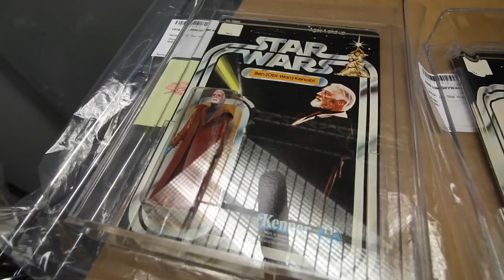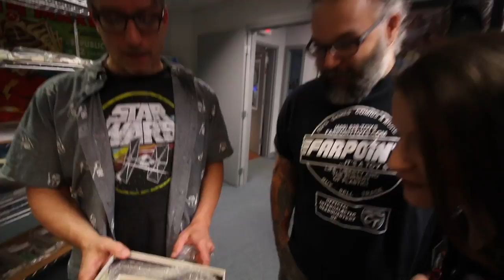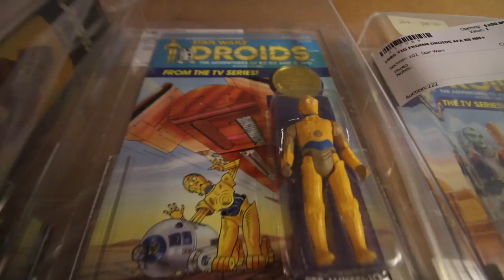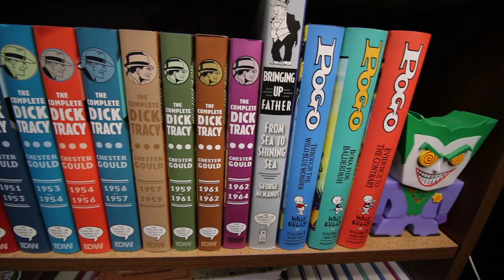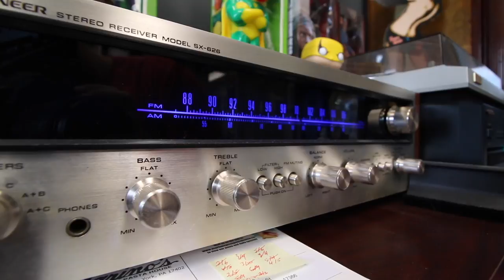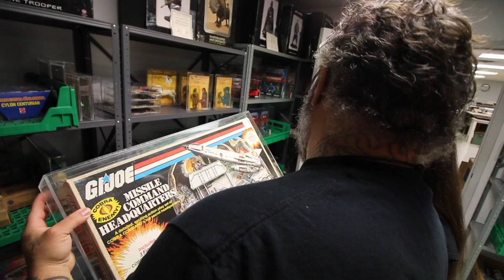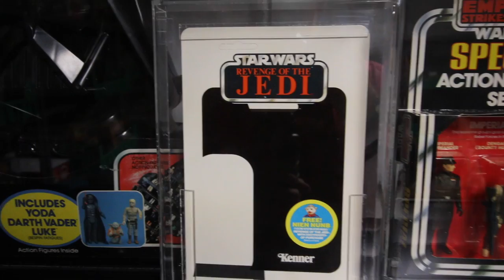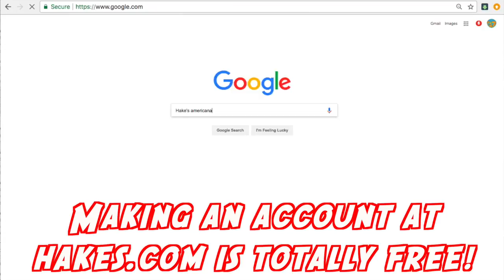Comic Trips: Webisode 77- "The Force A-Hakens"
Coic Trips- Season 8, Episode 7
We're heading BACK to Pennsylvania to visit Hake's Americana & Collectibles' headquarters. Why? TOYS. Lots and lots of incredibly valuable and RARE Star Wars toys that will be going up for auction this Fall, and the items are available to ANYONE who's willing to pony up the cash. We decided to bring our family from Farpoint Toys & Collectibles because few people we know appreciate vintage Star Wars toys like they do...

We get an EXCLUSIVE look at The Star Wars Collection of Russell Branton, which begins heading to auction for Hake's Americana's Auction #222. You're going to want to watch this auction even if you don't bid.

Keep up to speed with us on social media!
FOLLOW: @ComicTrips on Twitter & IG